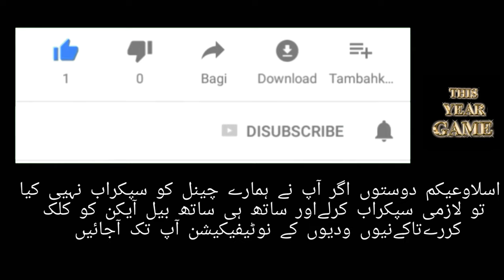8 ball pool daily free reward link | Turkey cue link today | This Year 8BallPool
8𖤓BALL𖤓POOL
8 ball pool daily free reward Link
Turkey cue link today
8 ball pool
8 ball pool coins tricks
8 ball pool miniclip this year best game
8-ball-pool turkey cue free claim
8 ball pool free reward link
This year 8BP
8 ball pool free reward to day
8 ball pool daily reward link
8 ball pool daily reward claim
This year 8BallPool
8 ball pool live giveway
8 ball pool new update & tricks
aamirWatch the video till the end to know
This year 8 Ball Pool
jim yosef